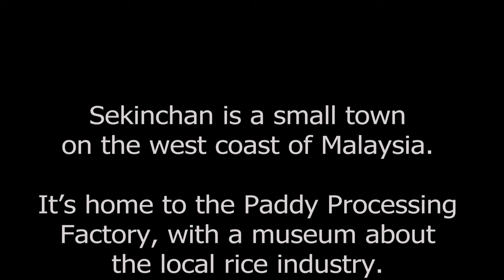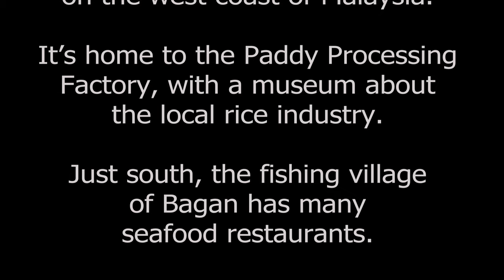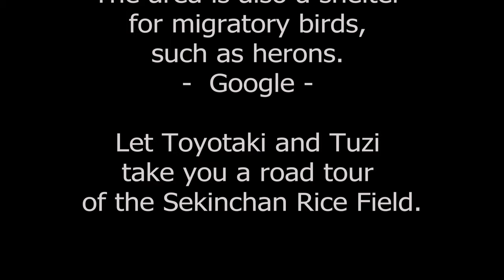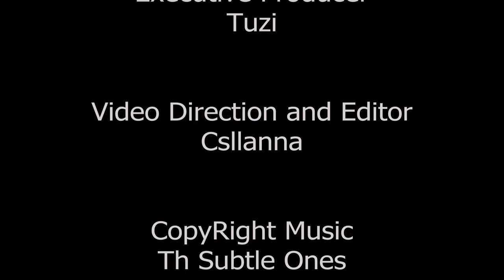Hyperlapse - Sekinchan, Paddy Field and Fishing Village in Malaysia |适耕庄| 田园漫步